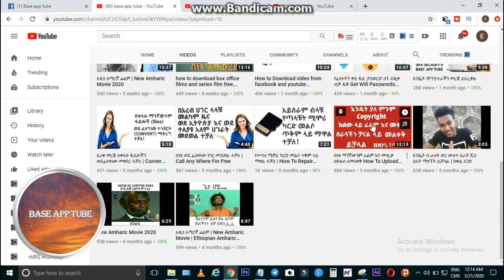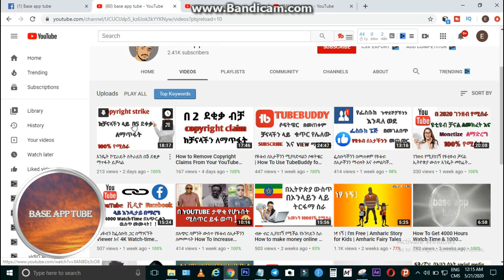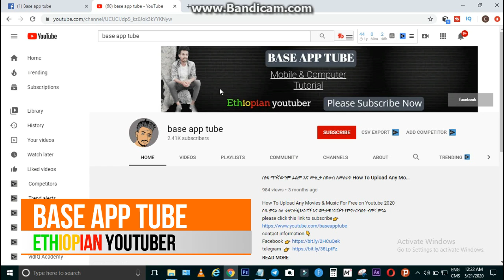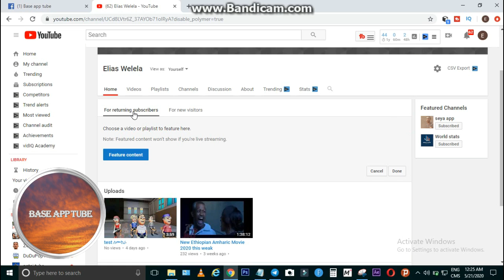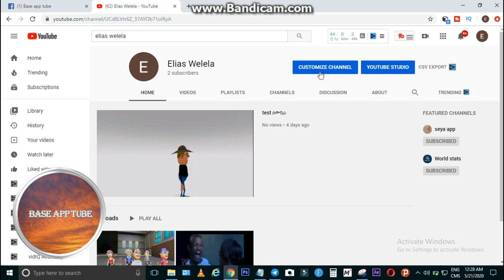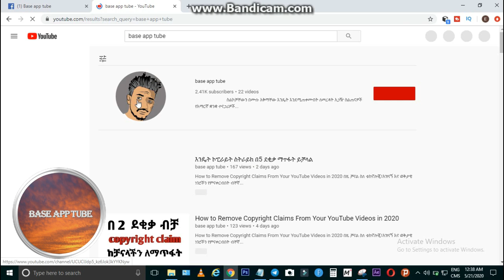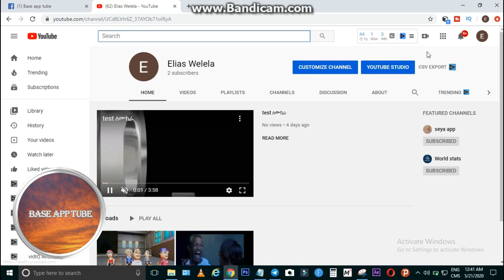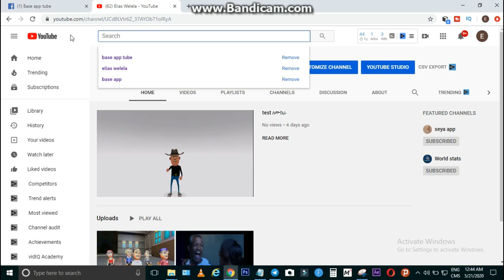ሙዚቃና ፊልም በመጋበዝ Watch-Time ማሳደግ | how to in crease youtube watch time in 2021 ( Base ባስ )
How To Feature A YouTube Video On Your Channel Home Page For Returning Subscribers

The best way to promote a new video to returning subscribers is to use featured content. Featured content enables you to embed a chosen video or playlist across all the videos on your YouTube Channel. It also ensures that returning subscribers will see your featured content first.

Here's how to feature a chosen video on your
YouTube Channel home page:

So you just click on the pencil icon and here you've got "choose a video or playlist to feature here"..."featured content won't show if you're live streaming"

So we've got "feature content" and this can show on all your uploads
You've also got "default content" this appears if the featured content has been seen already or if nothing is selected.

The default setting can either be a most recent upload that your viewer has not yet seen or it can be the most recent activity that your viewer has not yet seen.

Click "feature content"
We just choose a video that we want to feature on our home page
You have an option to add a heading for this content so I just put "check out this video"
Click "save" and I have the option to show it on all my uploads
I can select "latest upload"  or "latest activity"
Click "also show this on all my uploads"
Then you just click "done"

As you can see I've now got a featured chosen video on my YouTube home page so when subscribers return to my home page they'll either see the featured video or if they've seen the video already, YouTube will show them a recent upload.

Keep in mind that your featured content will not only appear on your YouTube channel home page but will appear across all the videos on your YouTube channel

That's it!
Now you know How To Add a Featured Video or Playlist On Your YouTube Channel Home Page For Returning Subscribers